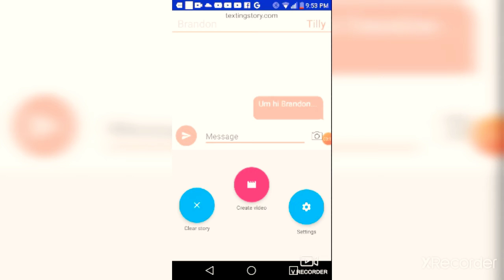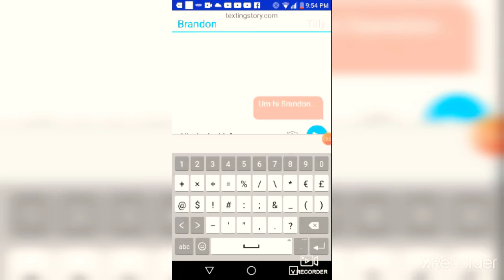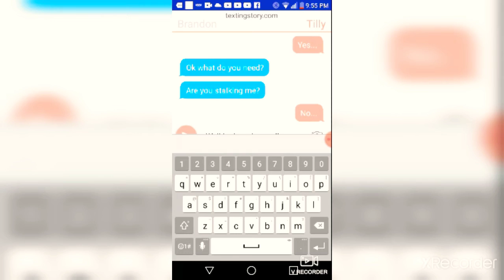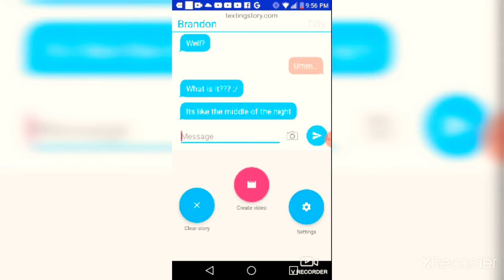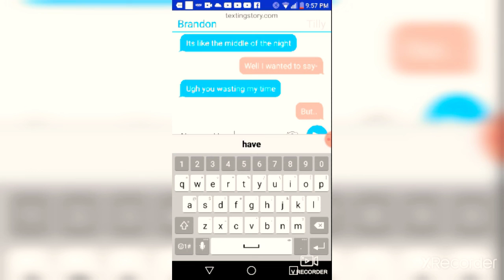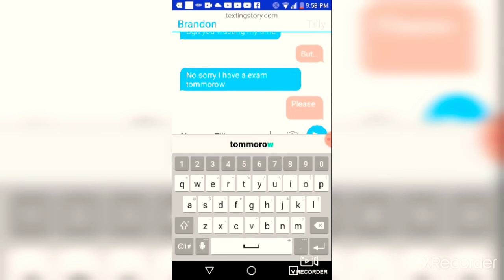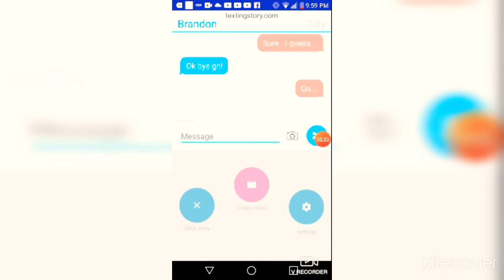My love wont notice me💝|GLM|PART 1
So hi this is my first glm! theres a part two to it go check it out(after this)

Liked✔

Cokie loving everyone✔

You watching is the best things ever!!✔😝

Happy early 🎃!

Bye 👋✔